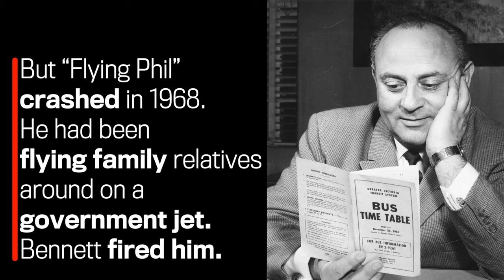Canada 150 - Phil Gaglardi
To mark Canada’s 150th birthday, we are counting down to Canada Day with profiles of 150 noteworthy British Columbians.